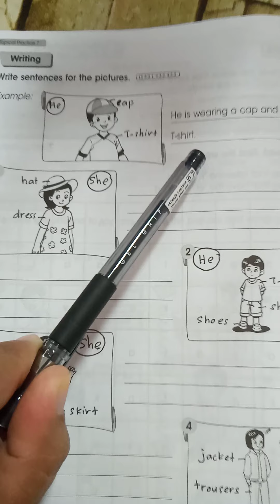superminds: simple sentences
Teacher Wieda